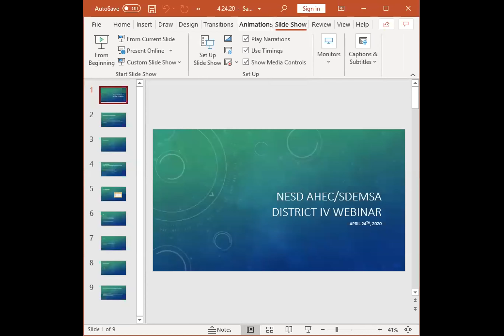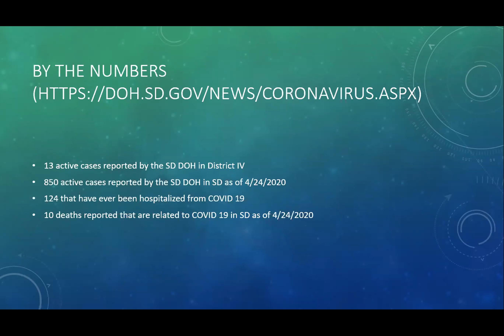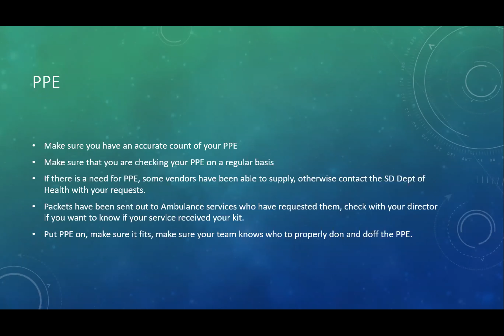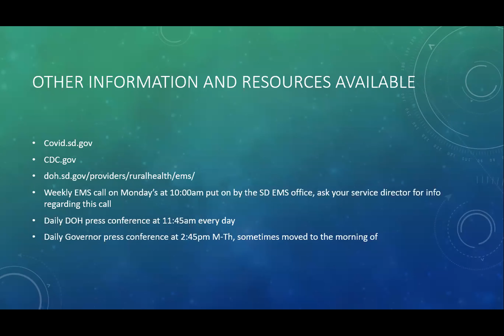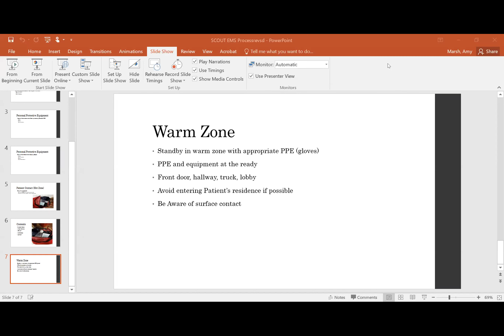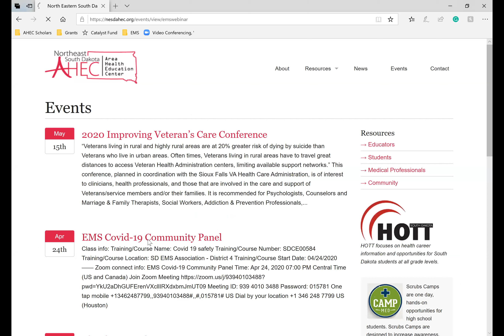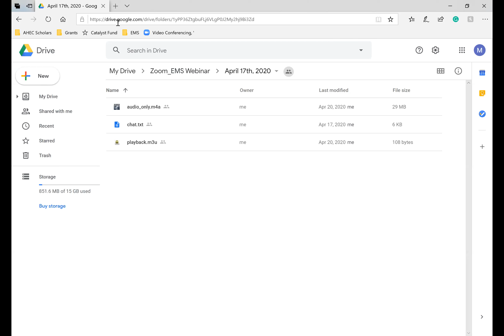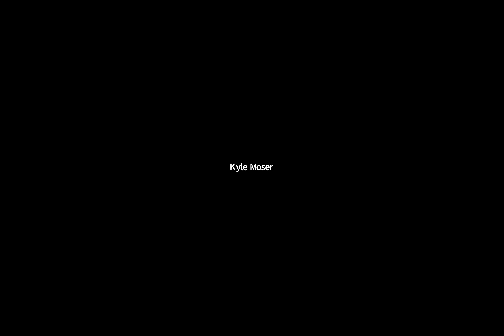April 24th, 2020 EMS Webinar